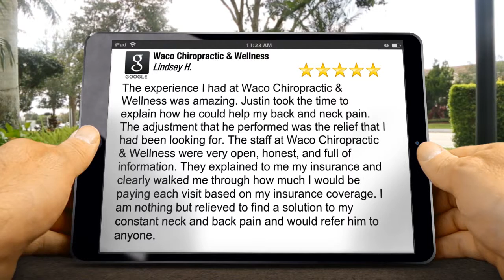Waco Chiropractic & Wellness Woodway Impressive Five Star Review by Lindsey H.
5 Star Review

The experience I had at Waco Chiropractic & Wellness was amazing.  Justin took the time to explain how he could help my back and neck pain.  The adjustment that he performed was the relief that I had been looking for. The staff at Waco Chiropractic & Wellness were very open, honest, and full of information.  They explained to me my insurance and clearly walked me through how much I would be paying each visit based on my insurance coverage.  I am nothing but relieved to find a solution to my constant neck and back pain and would refer him to anyone.

Waco Chiropractic & Wellness
100 Santa Fe Dr #3
Woodway TX
76712